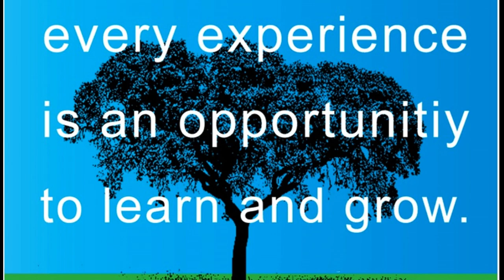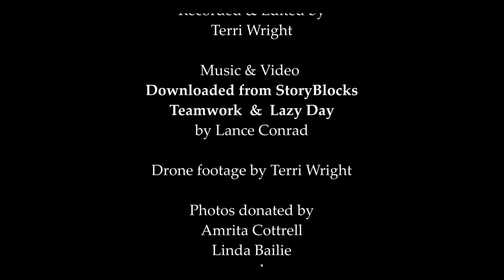Berwick Community Garden PSA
Amrita Cottrell is the NEW Berwick Community Garden Coordinator!  What is a Community Garden?  Where will it be?  This informational PSA gives you the answers to those questions and much more.  Learn how you might get involved and "Let's Grow Together."